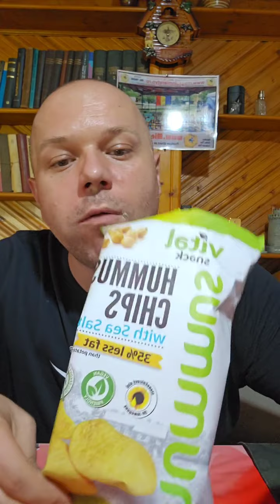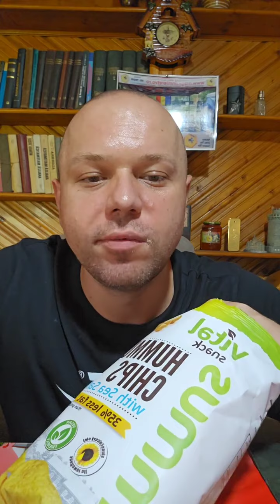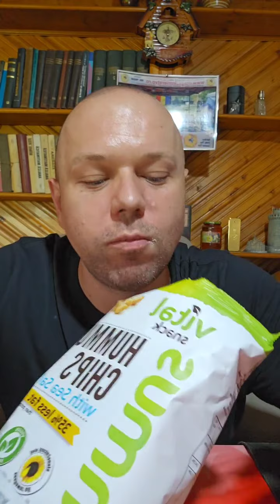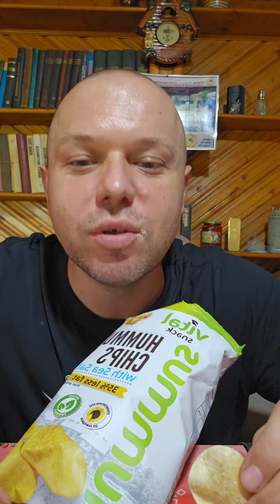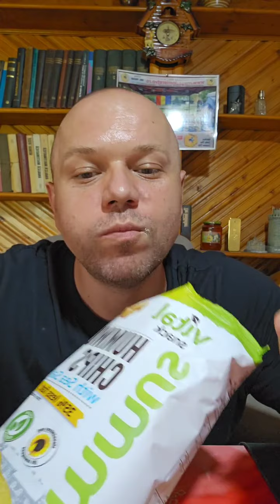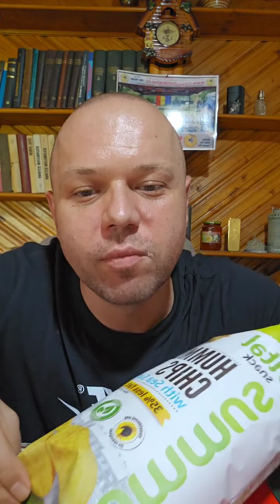OTTOmananca KAUFLAND GRILL Mukbang Romania ASMR